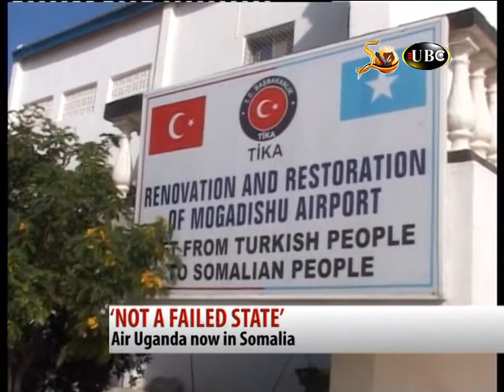AIR UGANDA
Airline launches direct flights to Mogadishu Somalia